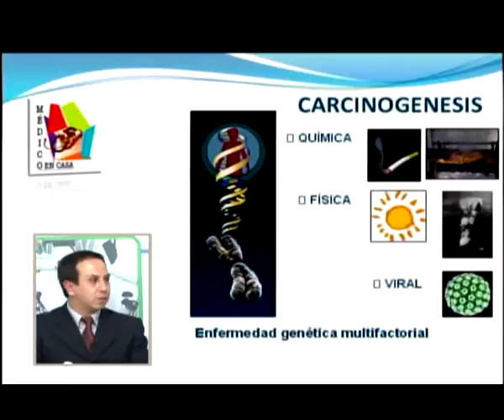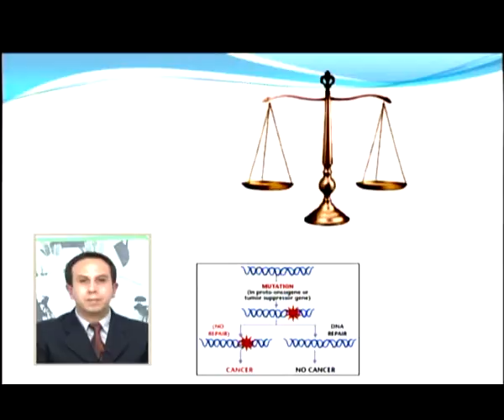Programa No 135 - Medico en Casa, Parte II